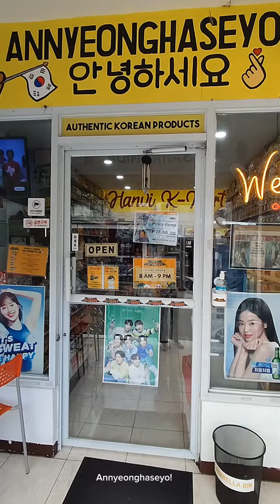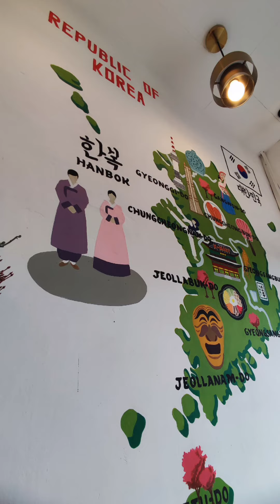Hanvi K-Mart in Ligao City, Albay!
Annyeong! 🫰 Satisfy your korean cravings here at Hanvi K-Mart Ligao 한비 케이마트 . From your fave ramen to your fave ice cream and yes wag ding kakalimutan ang soju, korean snacks and many more! 💯😍

Pwede mo ring i-dine in ang fave ramen mo! Free hot water chopsticks at potable water pa mga biii. 🫰

📍San Jose St., Ligao City, Albay

Google map : 한비 HANVI K-MART LIGAO

ALSO, kamsahamnida for the FREE ICE CREAM! Ang bait ang ganda pa ng owner and the staffs are very friendly. 💯🫰❤️